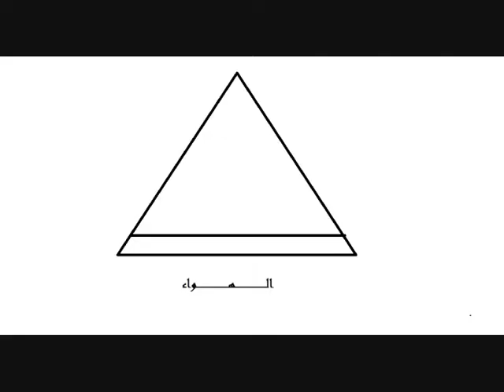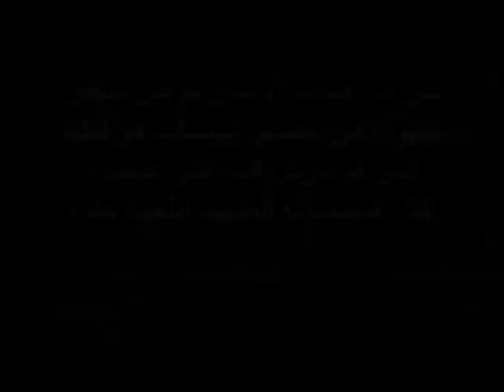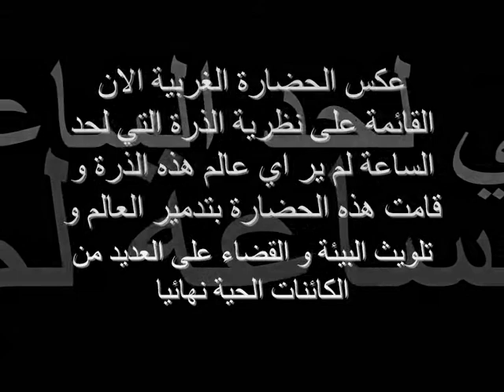سلسلة الحقيقة العجيبة : الحلقة الرابعة (نظرية العناصر الاربعة)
Artist : Craig Armstrong , Album : As If To Nothing , Song : Amber

We are making such material available in an effort to advance understanding of environmental, political, human rights, economic, democracy, scientific, and social justice issues, etc. We believe this constitutes a 'fair use' of any such copyrighted material as provided for in section 107 of the US Copyright Law. In accordance with Title 17 U.S.C. Section 107, the material on this site is distributed without profit to those who have expressed a prior interest in receiving the included information for research and educational purposes. SIMPLE ENOUGH !

The idea of a free press in America is one that we hold in the highest regard. We are making such material available in our efforts to advance understanding of environmental, political, human rights, economic, scientific, and social justice issues, sustainable development, environmental, community and worker health, democracy, public disclosure, corporate accountability, and social justice issues, etc.
In many cases we have included the full movie and or text of the article rather than a simple link because we have found that links frequently go "bad" or change over time. In accordance with Title 17 U.S.C. Section 107, the material on this site is distributed without fee or payment of any kind to those who have expressed a prior interest in receiving the included information for research and educational purposes.